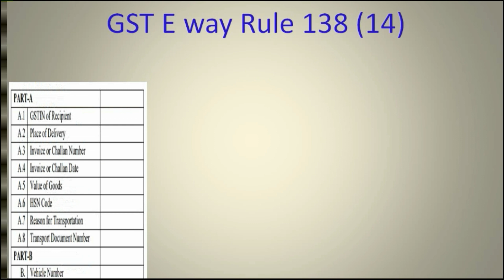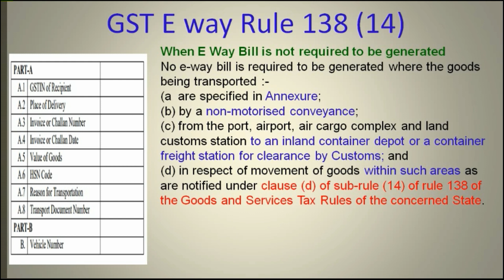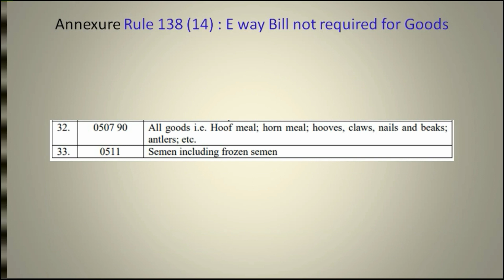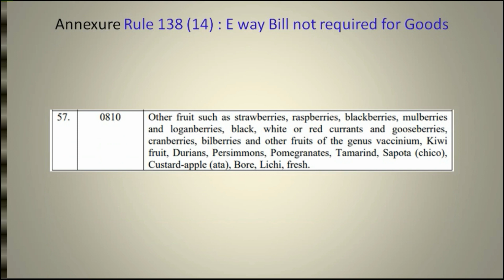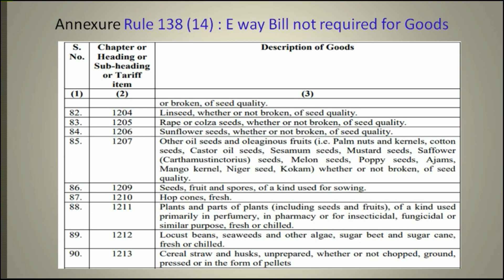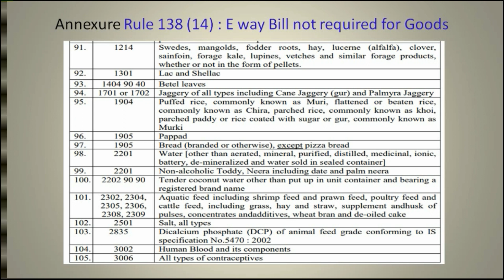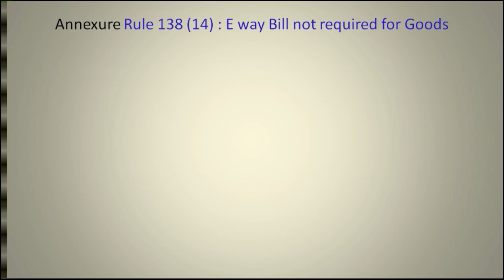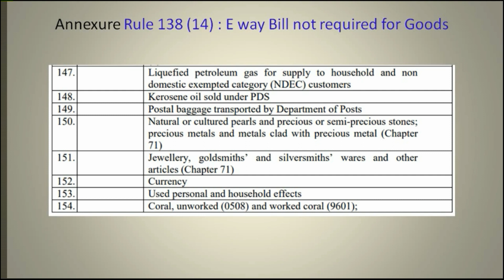When GST E Way Bill Not Required to be generated ? GST EWB 1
Notification No 27 /2017 Central Tax : GST E way Rule Notified by Govt